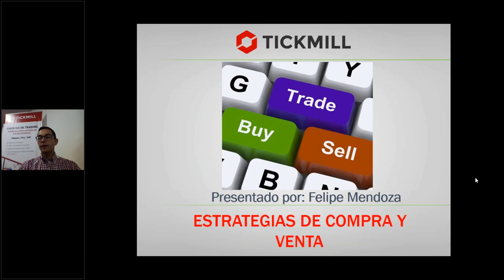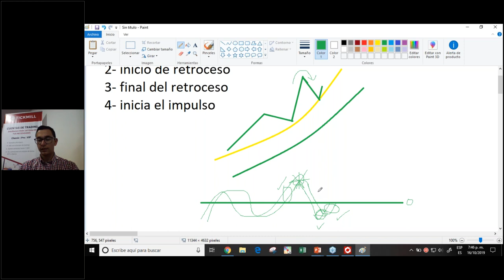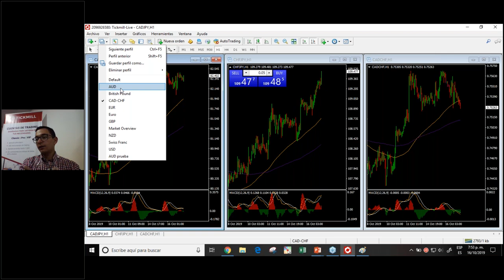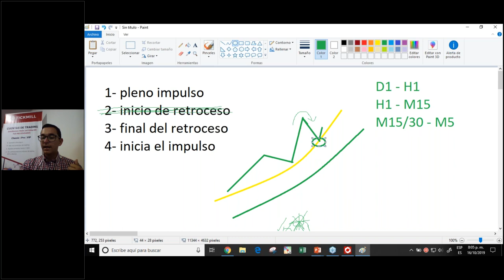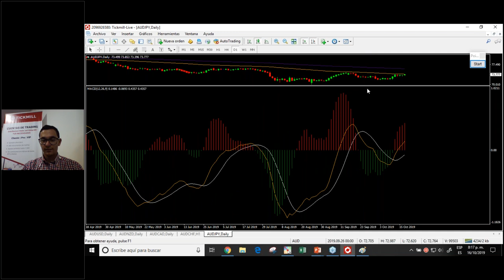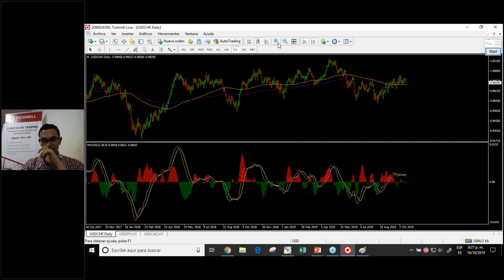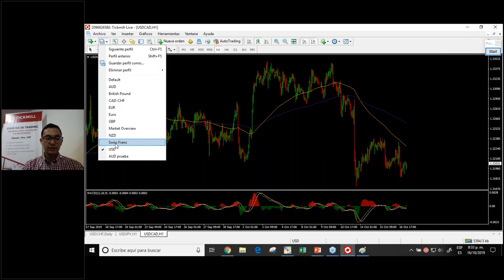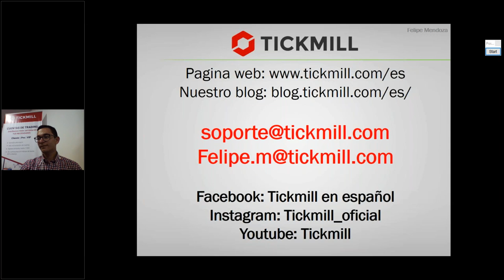Comprender el Trading de Forex y sus Estrategias (17.10.19)